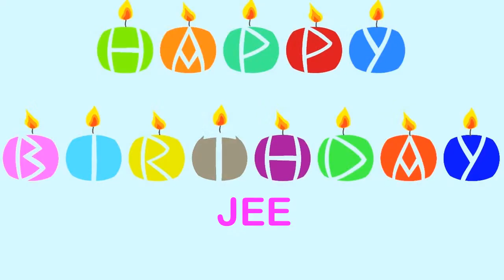Jee Birthday Wishes & Mensajes